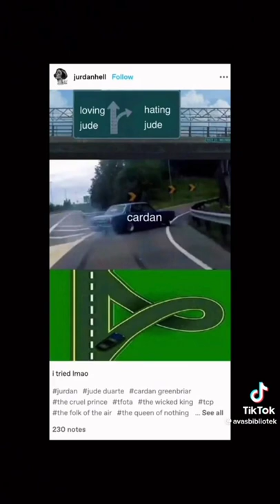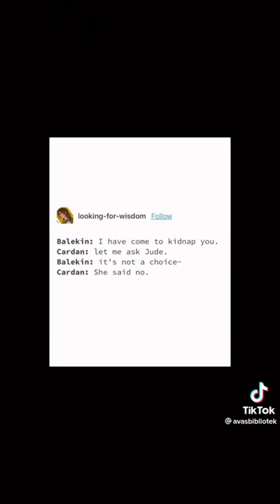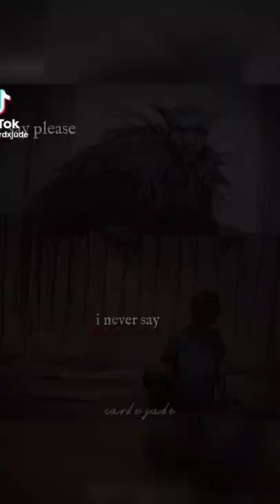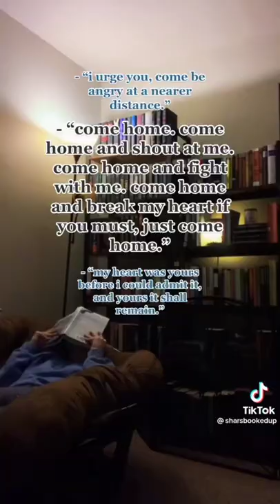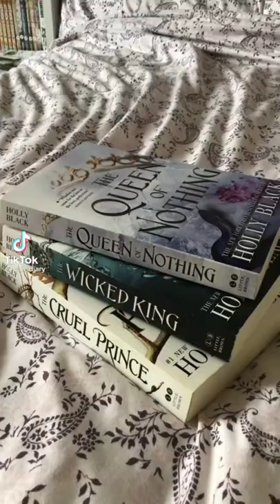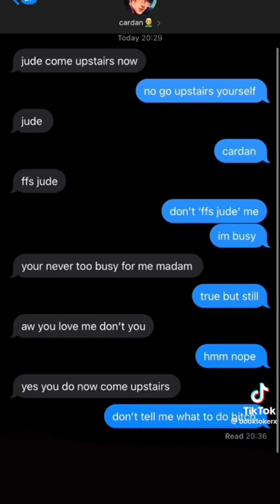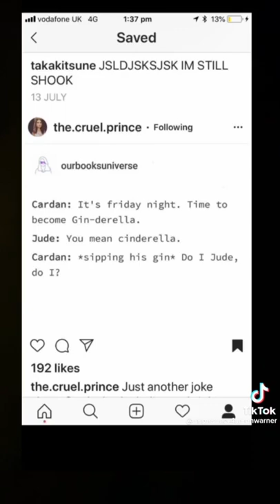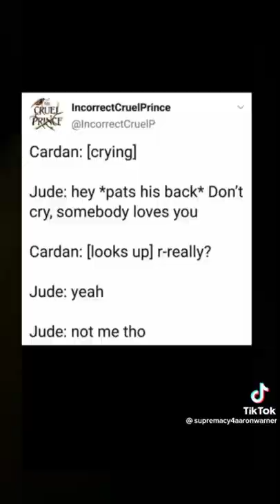The folk of the Air series | The cruel Prince by Holly Black booktok compilation *with spoilers*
Links to the folk of the air series❤️❤️
The Cruel Prince
The wicked King
The queen of Nothing
The Folk of the Air box set

Links to other popular booktok books description below 👇 👇👇
The ugly love
Reminders of him
It ends with us
Regretting you
Heart and bones
In five years
The seven husbands of Evelyn Hugo
A good girls guide to murder
Every last word
The upside of falling
The ex talk
Beach read
People we meet on vacation
The love hypothesis
Just haven't met you yet
Hook, line and sinker
The Spanish love deception
It happened one summer
The haye you give
Fix her up

We bring you booktok to YouTube so that you can still enjoy your book curated favorites right here on YouTube